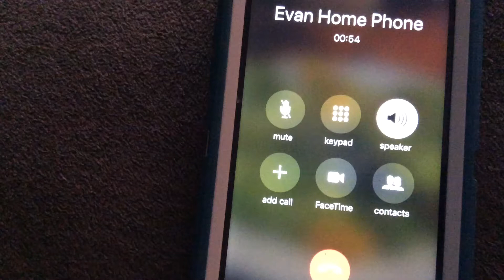Evans warmups song